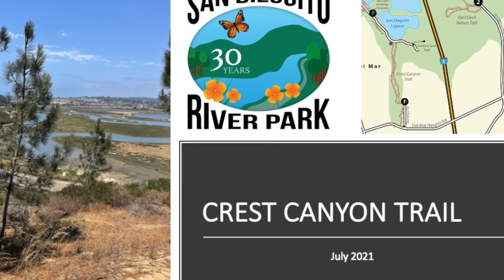National Charity League San Dieguito Chapter Peer to Peer Video 16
National Charity League San Dieguito Chapter member Leela explores Crest Canyon.